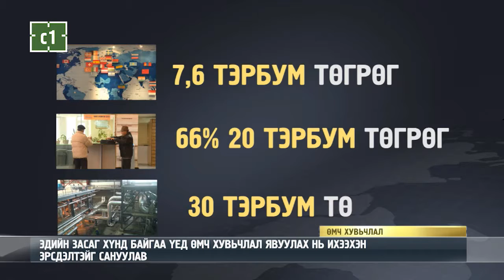ТӨРИЙН ӨМЧИТ КОМПАНИУДЫГ ЭДИЙН ЗАСАГ ХҮНД БАЙГААГ ДАЛИМДУУЛАН ХУВЬЧИЛЖ АВАХ ГЭСЭН ОРОЛДЛОГО ГЭВ